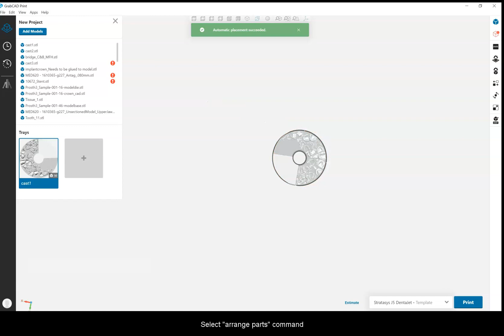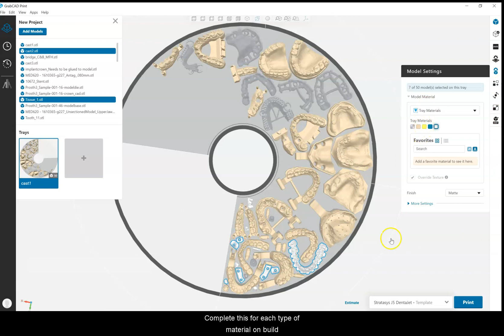With Captions- Nesting multiple materials and indications on one giant build plate using GrabCAD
I come from lab space where traditionally you have to constantly change out resin tanks and build plates. This is a whole new way of doing things when it comes to nesting and production. No changing materials, stirring and cleaning resin or manual nesting with supports and orientation. All materials and indications in one build is a game changer. Here is how to nest in GrabCad for multi material Bio Printing.